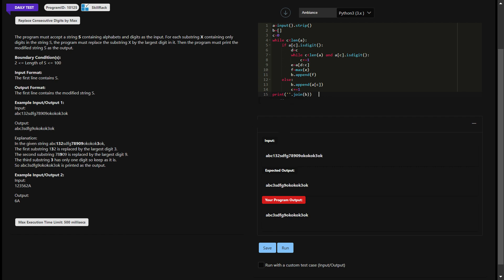SKILLRACK | DAILY TEST || 21/11/2023 || REPLACE CONSECUTIVE DIGITS BY MAX || PROGRAM ID 10125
SKILLRACK | DAILY TEST || 21/11/2023 || REPLACE CONSECUTIVE DIGITS BY MAX || PROGRAM ID 10125 || PYTHON PROGRAMMING ||
skillrack dc
skillrack
skill rack
skillrack dc
dc